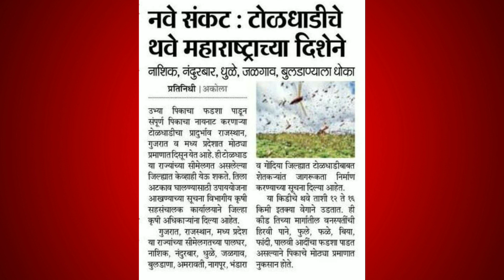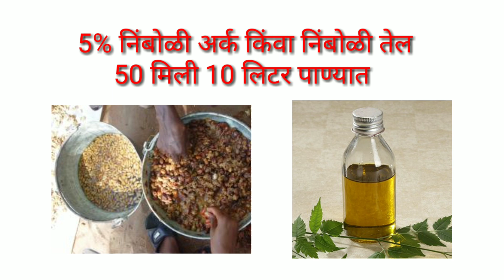टोळ धाड किडींचे एकात्मिक व्यवस्थापन Desert Locust Integrated Management